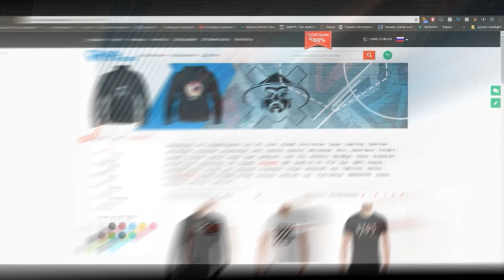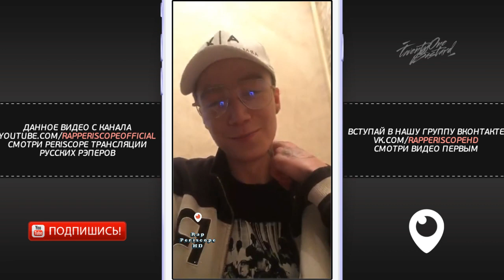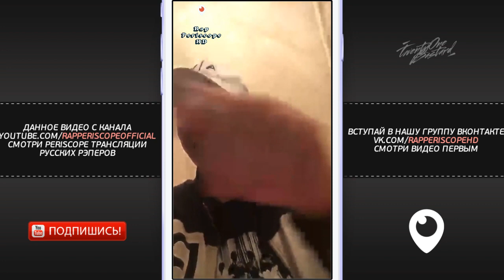KRESTALL / Courier о Flesh, Rocket, ЛСП, May Waves, Loqiemean, Obladaet, Kidd, Шумм, Truwer